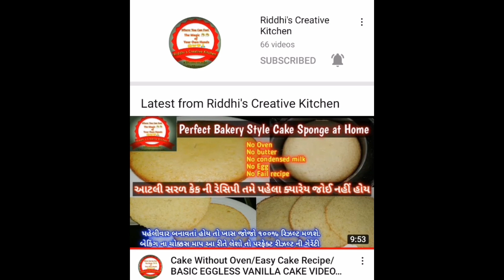૧૦૦℅ નવી ટ્રિક અને સરળ રેસિપી પરફેક્ટ માપ સાથે માવા વગરના અડદિયા | adadiya pak recipe in gujarati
Regards..